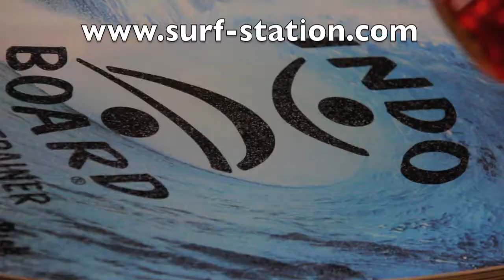INDO BOARD!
Train your body to balance better than any other surfboard rider out there. Flat waves? Watch some surf films and INDO board for a couple hours. NEXT LEVEL! We have many on our website!